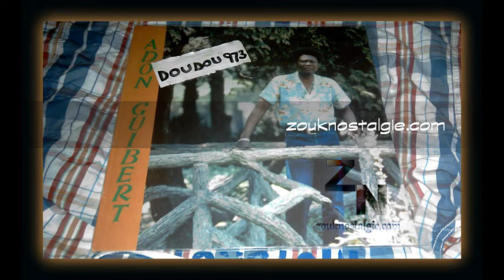ADON GUIBERT Critiqué 1988 Pawoka Production ( PP 006 ) By DOUDOU 973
Extrait de l album de ADON GUIBERT sorti en 1988 sur le label Pawoka Productions

Programmation , arrangements piano DX7 JOCELYN DELANNAY
Basse THIERRY FANFANT
Choeurs PATSY , SYLVIE CAKAIN et LORETTA ANDRE
Chant YVON SMILE
Programmation et guitare ADON GUIBERT
Auteur compositeur ADON GUIBERT
Produit par ERIC COSAQUE pour Pawoka Edition